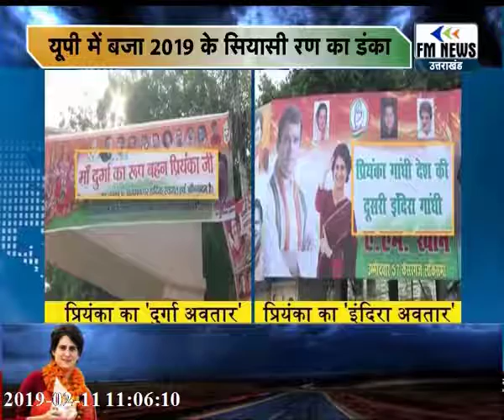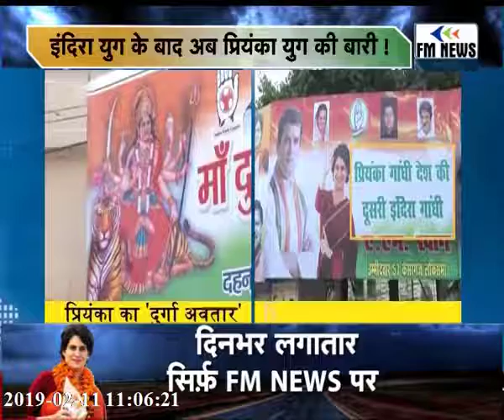PRIYANKA GANDHI ROAD SHOW FULL DAY ANALYSIS BY AK MISHRA - PART-3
प्रियंका का रोड शो या फिर राजनीती का रोड मैप - एक तीर से कई शिकार - इतनी बेहतरीन विश्लेषण नहीं सुना होगा की आखिर कांग्रेस प्रियंका के माध्यम से कौन कौन से लक्ष्य को हासिल करना चाहती है ? एक तीर से कई शिकार - क्यों था कांग्रेस को इस रोड शो का इंतजार